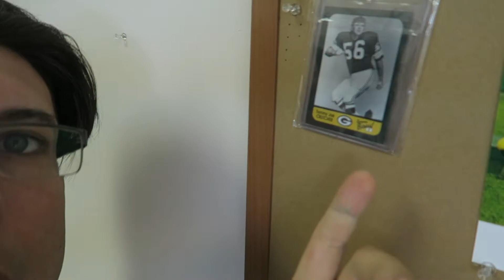Gary Vaynerchuk Give Back More Then You Take / MOTIVATIONAL SPEECH #4 / KEY to being Happy / Elevate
Gary Vaynerchuk Give Back More Then You Take / MOTIVATIONAL SPEECH #4 / KEY to being Happy / Elevate   I found that a major key to being happy is giving back.  Try it out

MOTIVATIONAL SPEECH #3 / TONY ROBBINS QUOTE / DON'T UNDERESTIMATE WHAT YOU CAN GET DONE IN 10 YEARS A person tends to overestimate what you can get done in one year, and underestimate what you can get done in 10 years. Just keep going forward.

MOTIVATIONAL SPEECH #2 / WAKE UP EARLY AND GET SOMETHING DONE / BE INSPIRED AND MOTIVATED / CPA  I went a little too hard in this video ? It is just what came out.  I really want to motivate you in overcoming your fears, and taking them head on. I hope this motivates and inspires people to pursue their dreams and just start doing something.

MOTIVATIONAL SPEECH #1 / FIND INSPIRATION / MOTIVATION GET UP AND DO SOMETHING WITH YOUR DAY. Don't just float through life and never do anything. Find a passion that engulfs you, and do that. Be happy. Nobody gets out of this alive, everyone has limited time here on this earth. Get up and do something, leave your mark on this Earth. I hope you crush today.

VLOGGY VLOG, A DAY IN THE LIFE OF A CERTIFIED PUBLIC ACCOUNTANT NOT DURING TAX SEASON / CPA STRENGTH  I started vlogging during my vlog early in the day, went to publix to get some food, and i showed you guys what food i bought with my 2nd ever Grocery haul, the last Grocery Haul was like 2 years ago

VLOGGY VLOG, A DAY IN THE LIFE OF A CERTIFIED PUBLIC ACCOUNTANT / POSITIVITY, STEP-UP,  ELEVATION   I picked up the camera early in the day and well i guess i vlogged.

BAKED POTATO IN MICROWAVE / MICROWAVE COOKING #1 / BAKED POTATO, TURKEY MEAT, AND GREEN BEANS   folks we might have a new series, cooking in the microwave. What do you think? Have you ever cooked a baked potato in the microwave.

ADDICTION - HOW HAVING A HUGE ADDICTION COULD LEAD TO HAVING A HUGE SUCCESSFUL LIFE / CPA STRENGTH I have a huge addiction problem for over over twenty years Passion: WHAT ARE YOU PASSIONATE ABOUT ? / FIND SOMETHING YOUR PASSIONATE FOR IN THIS WORLD

  Perfect Exercise Program & PERFECT DIET MOST OPTIMAL WAY OF EVERYTHING / A PROGRAM YOU CAN STICK TO   if you can't stick to a program for that
long how good is said program when we are talking exercise and nutrition.
BEST ACCOUNTING PLAYLIST ON YOUTUBE          MOTIVATIONAL VIDEO, THE MOST MOTIVATIONAL VIDEO / COMMUNITY COLLEGE 2 CERTIFIED PUBLIC ACCOUNTANT #5        I do intent to try to motivate people in this video yes, but i am being a bit clickbaiting for saying that my video is in any way a more motivational video then any other motivational video you might find on YouTube. Yes i worked for a season as a Tax Preparer at H&R Block, it was a great experience and i am so happy i decided to take the H&R Block tax course and then decided to be a Tax Preparer for H&R Block.  I hope You Enjoy the video.

CPA STRENGTH / POSITIVITY BEST ACCOUNTING PLAYLIST ON YOUTUBE ! HOW TO FIND A JOB / THIS IS JUST HOW I FOUND A JOB & ACTUALLY TURNED DOWN / CPA STRENGTH
is ACCOUNTING A GOOD CAREER ?? / How Much MONEY can you MAKE as an ACCOUNTANT if that is your CAREER.   YouTube CREATORS NEED TO INCORPORATE TO AN S-CORP AND SAVE SELF EMPLOYMENT TAX / HOW TO SAVE MONEY  The easiest way to keeps debits and credits, and Assets = Liabilities + Equity ( Accounting Equation) straight. This is how i passed the CPA Exam to become a licensed CPA in the State of Florida.  You can use the information in the video on your first day of Accounting class all the way tho being a CPA.  Debits, Credits, Assets, Draw, Expenses, Liabilities, Equity, Revenue.  This video has a very basic example and can be used in the most advanced situations.   Learn Debits and Credits and the basic accounting equation which is assets = liabilities + equity.  This will also help with the income statement which is Revenues - Expenses.  I hope you enjoy the video. In this video i go over journal entries. Get your tips here in this accounting for beginners video. There is also information on the balance sheet here in this video.  I also go over Accounts Receivable, Accounts Payable, Depreciation, Accumulated Depreciation, Putting Assets on the books, Fifo and Lifo Inventory Valuation,  and so much more in this series for beginners.